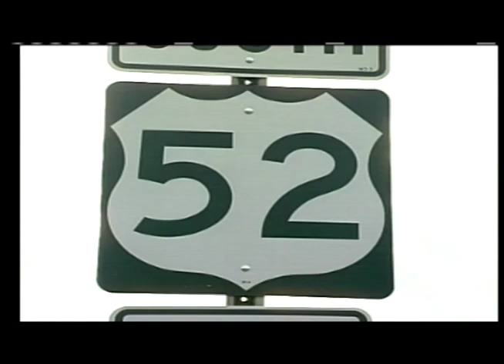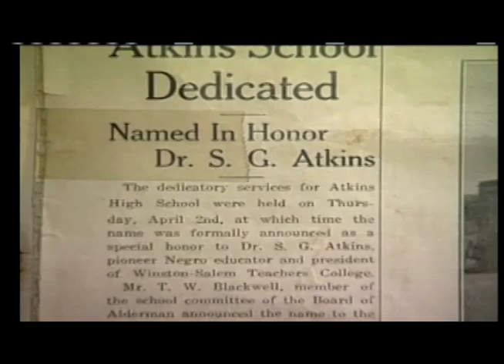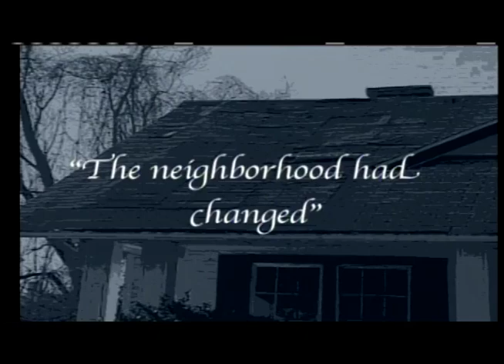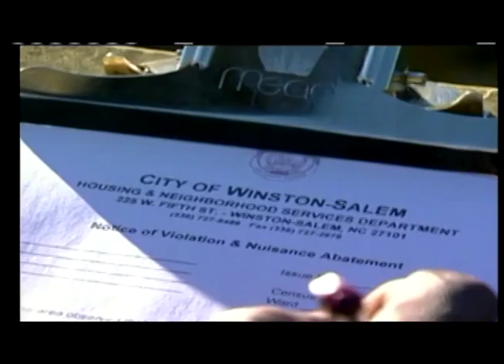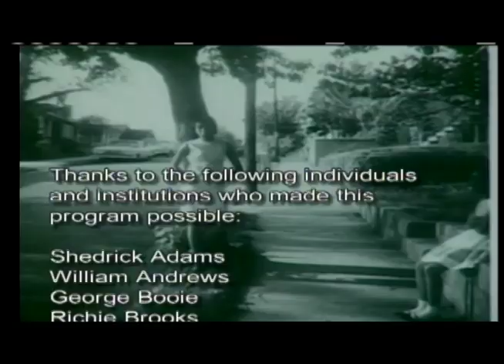Reynoldstown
WSTV Digital Media proudly supports